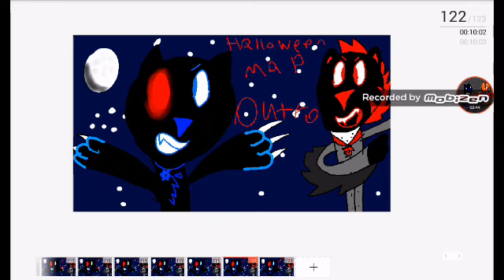Halloween Map Open (0/27)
There's are no rules so use your ocs! And Gacha too. Make this Halloween very cool! See I rhyme. And you can also use my ocs

M.Bandorang the Black Cat
Dark M.Bandorang the Vampire Tiger
Siren the Wizard
Candidate B Olympic and Bluefire
Charge and Cobi the Scary Wolves
Hodori the Zombie Tiger
Candidate B Paralympic the Ghost Dog
And Skeleton Mascot

Intro.
1.
2.
3.
4.
5.
6.
7.
8.
9.
10.
11.
12.
13.
14.
15.
16.
17.
18.
19
20.
21.
22.
23.
24.
25.
26.
27.
Outro.

So guys, Enjoy. IF YOU DARE!

Edit: the Map ends on October 28th
And the tag is MascotHalloween